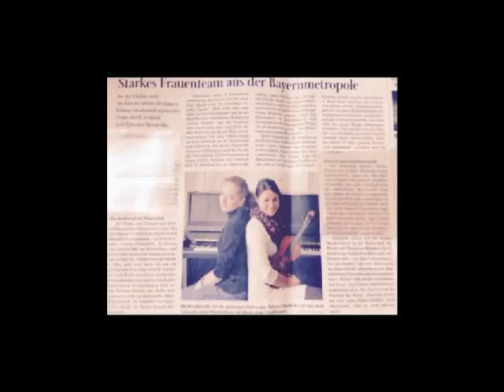Ravel Sonate Heidi Schmid & Tatiana Chernichka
2. Satz "Blues"
Heidi Schmid - Violine
Tatiana Chernichka - Klavier
"...being a Duo for 9 years- definitely a serious matter..."